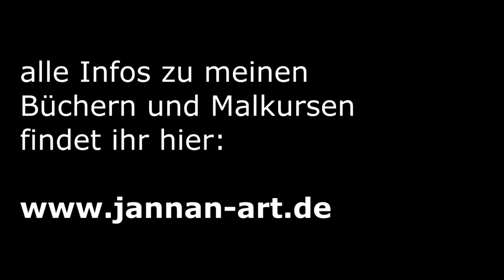Tiere malen (1): Der richtige Hintergrund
Auch wenn der hintergrund für ein Tierportrait nicht von entscheidender Bedeutung ist, gibt ein paar Dinge, auf die ihr dabei achten solltet.